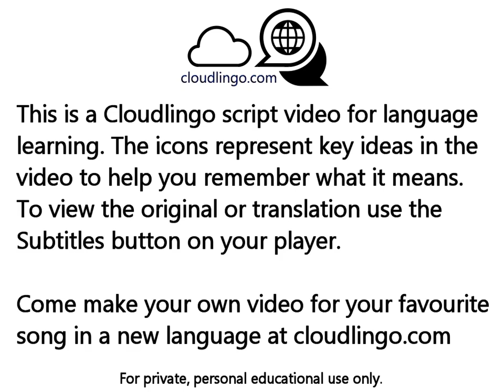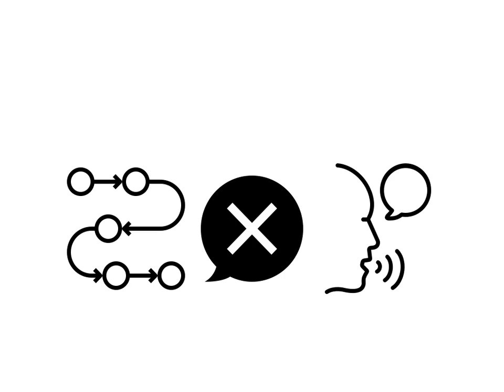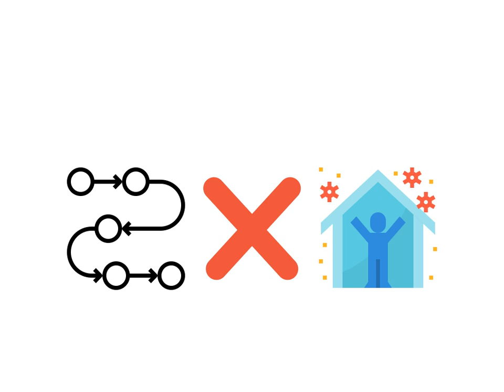Mónaco LAGOS & Danny Ocean - translation & language learning Icon video